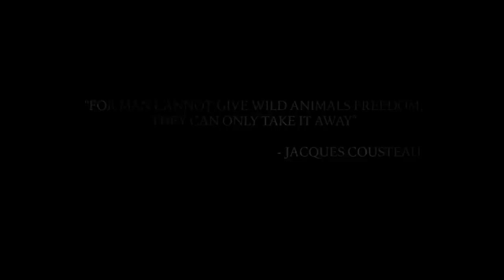Ricky Kej - Love Divine - Elephant Song - GRAMMY® WINNER - Patti Austin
Love Divine by RICKY KEJ feat PATTI AUSTIN
Special thanks to Forest Department of Karnataka

Human-elephant conflict is dramatically on the rise and has become a major issue in the fight to save Asia’s endangered elephants. As a result of growing populations and the fragmentation of elephant habitat, human-elephant conflicts (HEC) have replaced poaching as the major cause of elephant mortality.
When we hear of human-elephant conflict and loss of life and property damage, most would agree that “capture” sounds like a logical and “humane” solution, but do we know the ultimate impact upon the animals? Is it really a solution and at what cost? Why cant we just live and let live.

Music and Lyrics Written by: Ricky Kej, Alexis D’Souza
Arranged by: Vanil Veigas
Produced by: Ricky Kej, Wouter Kellerman, Vanil Veigas, Kabir Sehgal, Raghava KK.

Lead and Scat Vocals: Patti Austin
Flute: Wouter Kellerman
Choral vocals by Seay
Strings: Raveolution Orchestra
Raveolution Strings Conducted and Arranged by Manoj George
Violins: Manoj George, Augustine Sandy, Siby Manuel, Jeoffrey Martin, Reuben James, Dawn Jos
Violas: Manoj George, Augustine Sandy, Reuben James, Siby Manuel
Keyboards and Programming: Vanil Veigas, Ricky Kej
Percussion: Genevieve Diana D'Silva, Varsha Kej
Additional Keyboards: Tholsi Pillay
Latin Lyrics adapted by Seay from "The Canticle Of The Sun- The Prayer of Saint Francis-Canticle Of The Creatures", Saint Francis of Assisi 1224 AD
Western Vocals recorded by Jules Delgado, Seay at Tuscan Sun Studios, USA
Strings recorded by Prabhakar M S at SSP Bangalore, India
Seay appears courtesy of Tuscan Sun Music

Patti Austin recorded by Les D. Cooper at Firehouse Recording Studios, USA
Recorded by Vanil Veigas at Raveolution Studios, Bangalore
Mixed by PA Deepak, Vanil Veigas
Mastered by Gavin Lurssen at Lurssen Mastering, USA

Director : Amoghavarsha
Filming team : Wild Karnataka
Photography : Amoghavarsha, Kalyan Varma and Dilan Mandanna
Editing : Prashanth Nayaka and Pradeep Nayak
Post production : Pradeep Nayak
Supported by : Uma Raghavan
Filming production : Sarath Champati
Special thanks : Vinay Luthra, Vijay Mohan Raj, Karnataka Forest Department